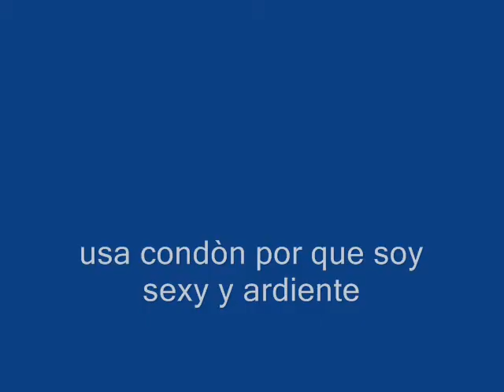pose sexy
mamà de una morra de 2"E" DE la esc.sec.tec. #67 posa para la càmara